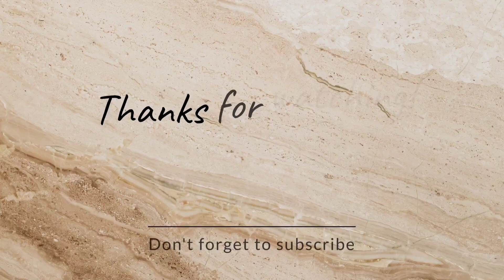rishikesh में बंदरो का आतंक 😥 riddhi और Arya का खतरनाक खेल | ajeet nautiyal vlog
Query :-
vlogs
daily vlog
family vlog
pahadi biker
pahadi lifestyle
pahadi lifestyle vlog
Pahadi Bhai
mountain view
Apna pahad
beautiful view
beautiful nature
uttarakhand
Gadwali vlogger
ajeet nautiyal vlog
Ajit nautiyal vlog
gaddi dog